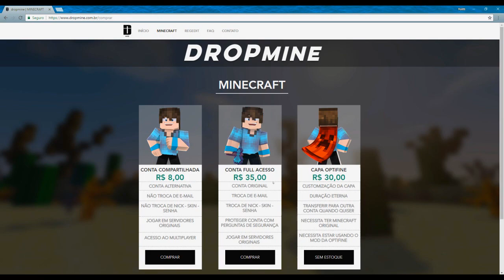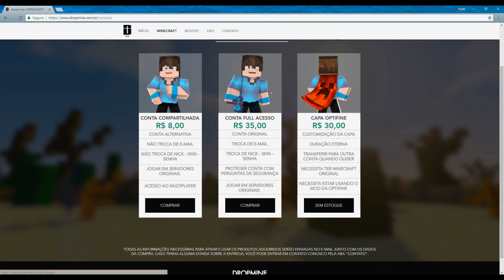ENTREI NO TOP 10 MUNDIAL DO HYPIXEL!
➤Descrição

➤Periféricos:
•Microfone: Behringer c1u
•Headset: Razer Kraken V2
•Teclado: Razer Black Widow 2012
•Mouse: Dazz Fatality
•Mousepad: Dazz Fenix Ultra
•Webcam: Logitech c270
•Monitor: AOC LED 24” Hero G2460PF